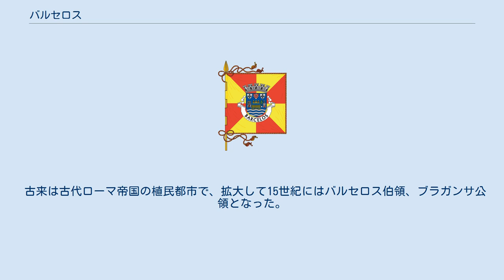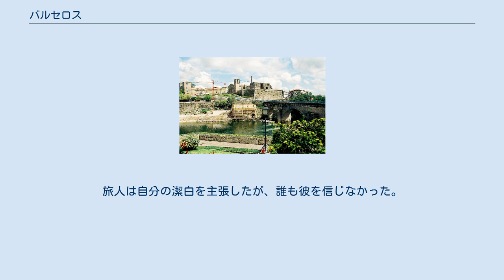バルセロス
バルセロス （Barcelos）は、ポルトガル・ブラガ県の地方自治体・都市。
 市単体では人口20,625人 だが、89の教区を抱え、その総人口は123,831人となる。
バルセロスはミーニョ都市圏を代表する成長著しい自治体である。
アドベ生産と織物業で知られる。
 古来は古代ローマ帝国の植民都市で、拡大して15世紀にはバルセロス伯領、ブラガンサ公領となった。
ブラガンサ公爵館は1755年の地震で壊れ、現在は野外博物館となっている。
 バルセロスを象徴する有名なシンボルはニワトリで、ポルトガル語ではオ・ガロ・デ・バルセロス（o galo de Barcelos、バルセロスの雄鶏）という。
これにはいわれがある。
昔、金持ちが酒宴を開いた。
宴の真っ最中、金持ちは自分の純銀製の食器類が客に盗まれたことを知った。
彼は旅人に疑いをかけて宴の席へ連れてこさせた。
旅人は自分の潔白を主張したが、誰も彼を信じなかった。
金持ちはまさに焼いた鶏肉を食べようとしていた。
すると旅人は言った。
『私が無実なら、このニワトリが三度鳴くでしょう。
』旅人がそれを皆の前に掲げると、ニワトリは鳴いた。
旅人は解放された。
 サッカー・クラブのジル・ヴィセンテFCの本拠地である。